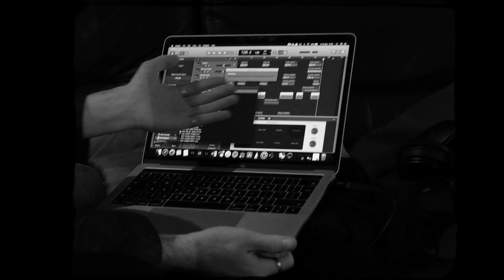Wasted Time - A Deeper Look (Part 1)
A behind the scenes look into the creation of Wasted Time at Parr Street Studios.